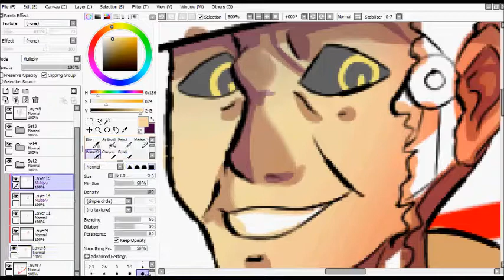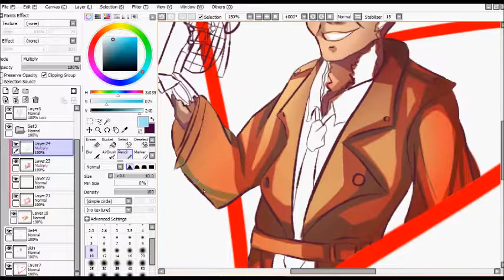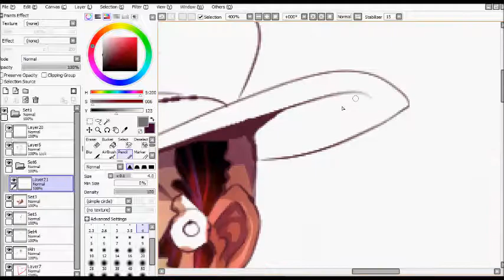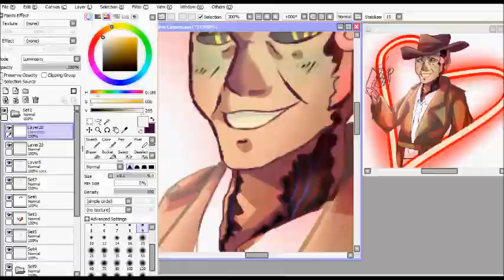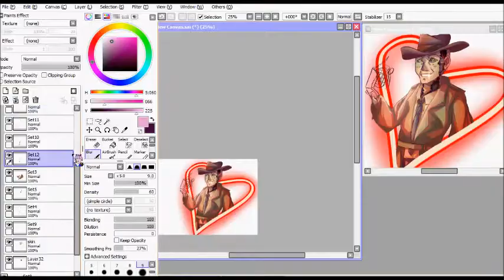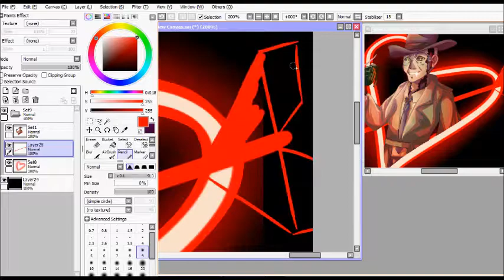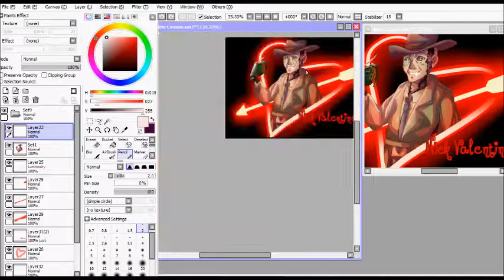Fanart: Heart Explosion: Nick Valentine Speedpaint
Fallout 4 fanart of Nick Valentine.